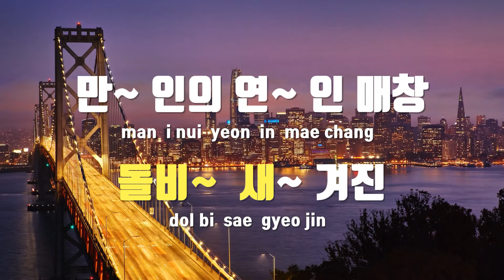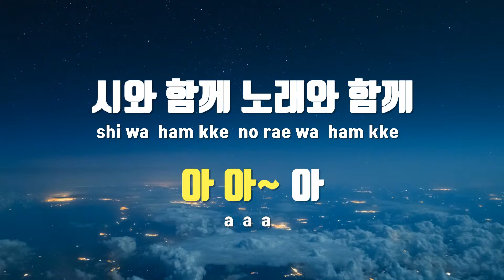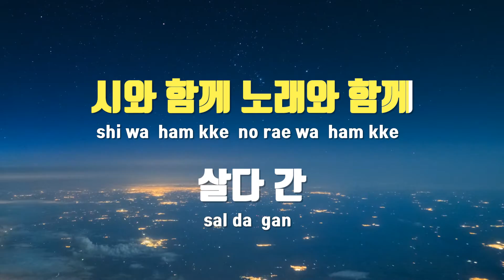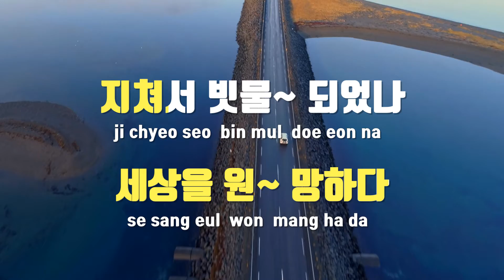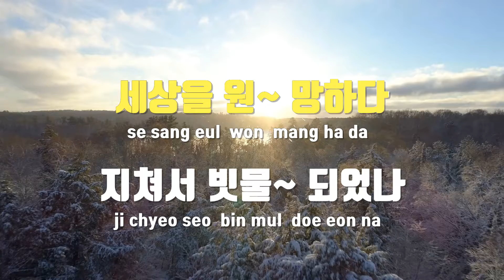[TJ노래방] 매화같은여자 - 최영주 / TJ Karaoke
매화같은여자  --  최영주